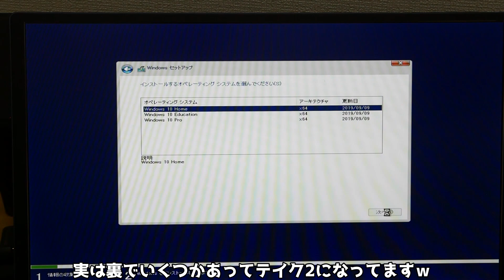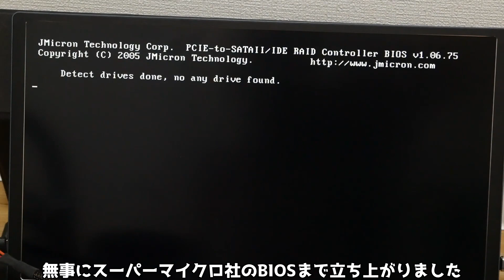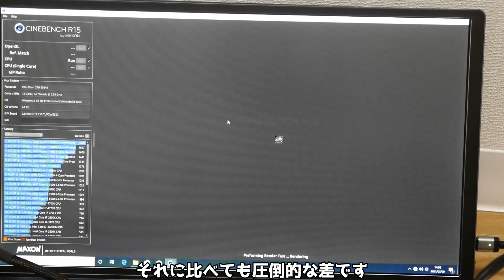【神田装備】神田装備で、変態仕様デュアルXEON買ってきたよ！その性能はいかに！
よっすー！
どうも、miyaです(*'▽')
今回は毎度おなじみ神田装備さんで面白そうなものがあったので買ってきちゃいましたｗｗ
さすが、いろいろなものを置く神田装備さんですよね、、
さて、デュアルＸＥＯＮの実力はいかに！！！

↓使用した音楽になります。
制作者：むつき醒(Sei Mutsuki)
●OtoLogic
●ニコニ・コモンズ